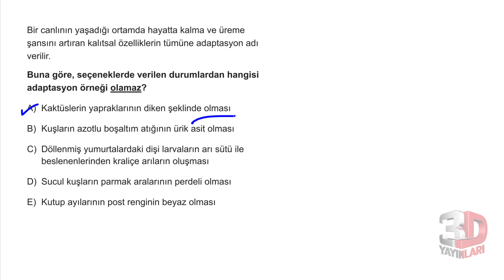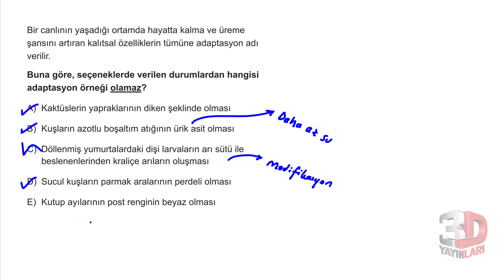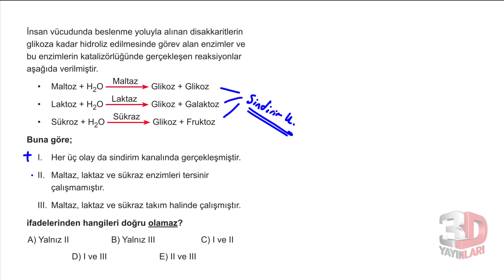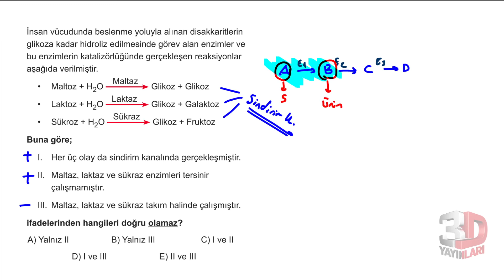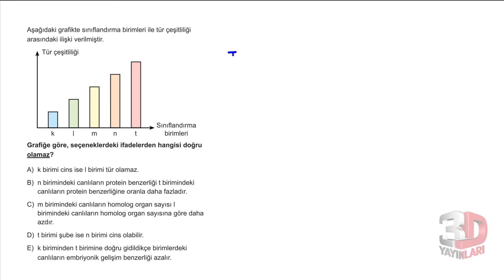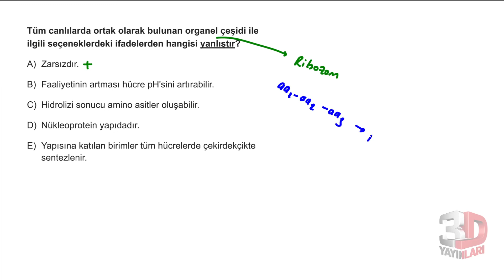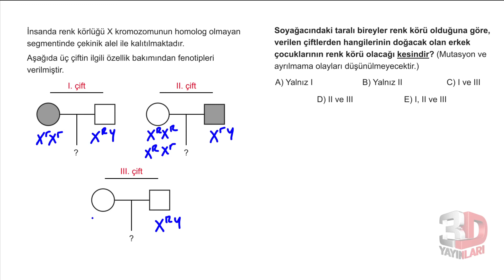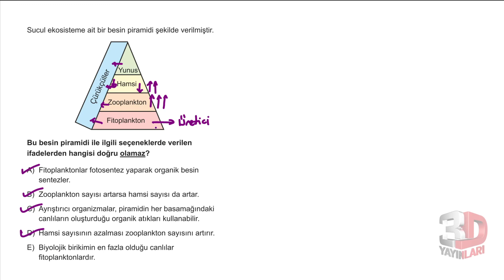TYT Biyoloji Simülasyon Denemeleri Deneme 18 Soru Çözümleri